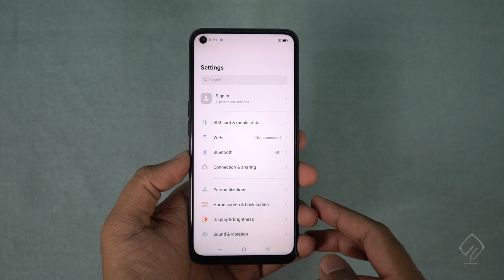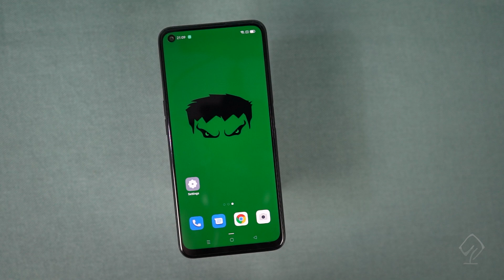Oppo A76 Unboxing Experience!